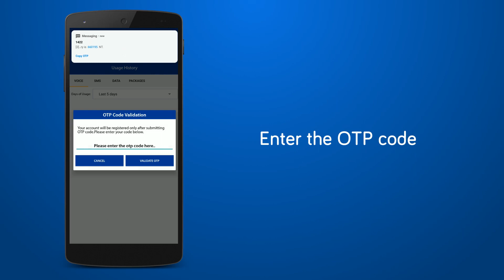Nepal Telecom App - Usage History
Nepal Telecom App - Voice, SMS, Data & Package History